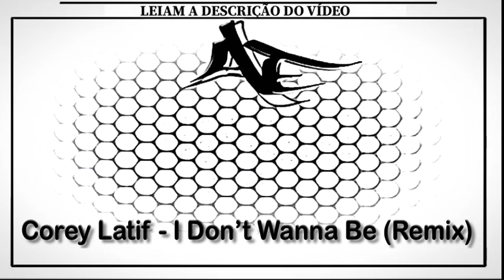Corey Latif - I Don’t Wanna Be (Remix)